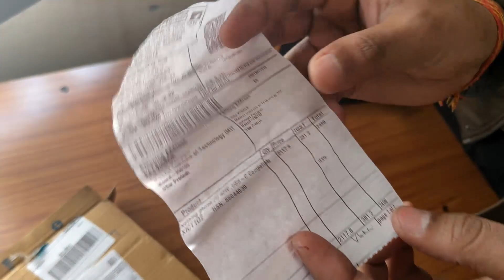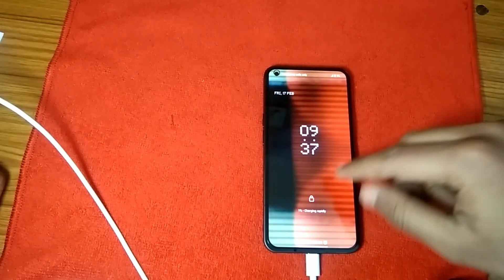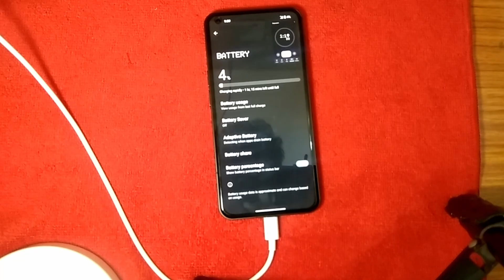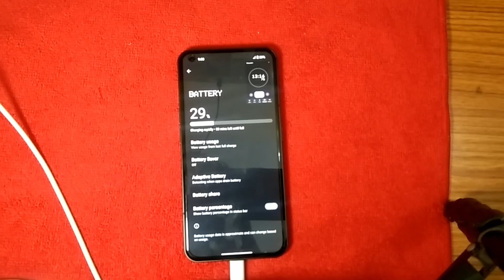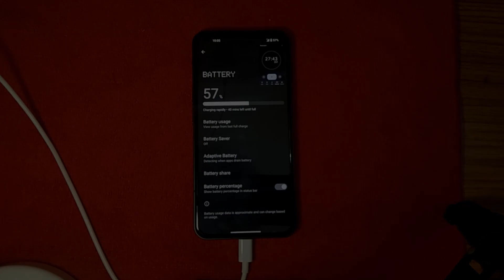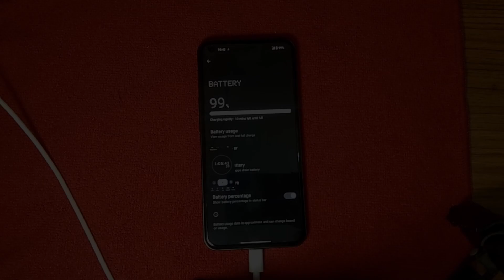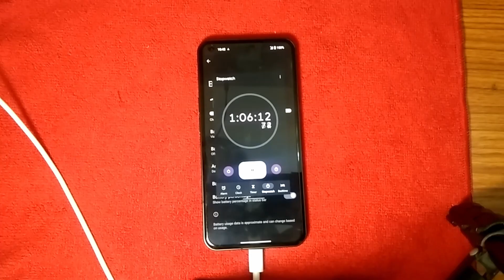Nothing Phone 45W Charger Unboxing & First Impression || 0% to 100% Charging Test 🔥🔥🔥 || Data Dock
I ♥ this product on Flipkart! Nothing phone 45W ,USB-C Compatible Power Charger